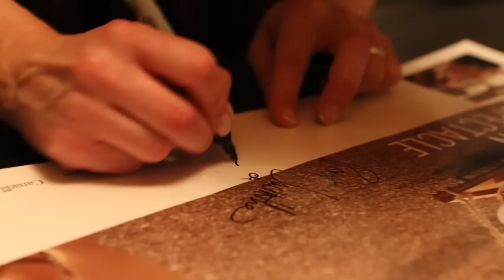Jorane - Lancement de l'album L'instant aimé @ Centre PHI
Réalisation : Centre PHI